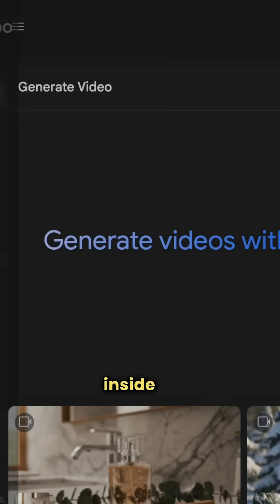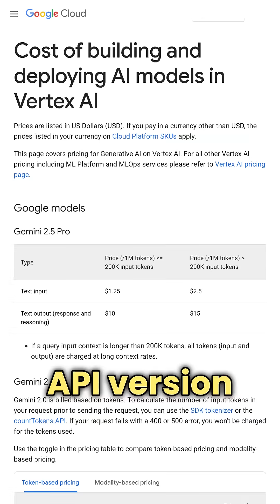They made Veo 2 completely free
Google's Veo 2, a text and image-to-video generation model, is now freely accessible through Google AI Studio. Previously available only via a paid integration with Freepik, the tool allows users to generate short, AI-driven videos using a single prompt—ranging from playful, surreal scenarios to more practical applications like product reviews, tutorials, and marketing content.

The version available on Google AI Studio has some constraints: video outputs are limited to 5–8 seconds, only two aspect ratios are supported (16:9 and 9:16), and resolution is capped below 1080p with a maximum frame rate of 24fps. Users can generate two videos at a time, with a limit of nine generations every 24 hours.

For those needing higher limits or commercial use cases, Veo 2 is also offered via the Vertex AI API, where access is priced at $0.50 per second of generated video and includes support for integration into applications.